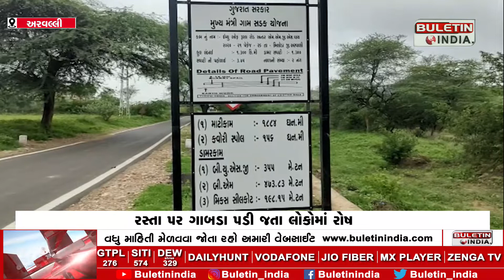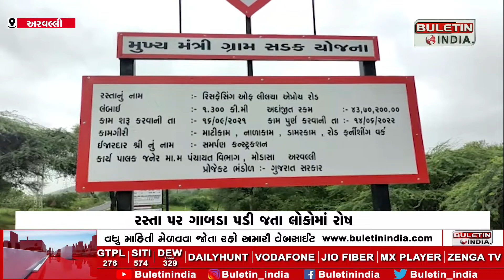ARVALLI : હલકી ગુણવત્તાના બનેલા અનેક માર્ગોની પોલ ખુલી